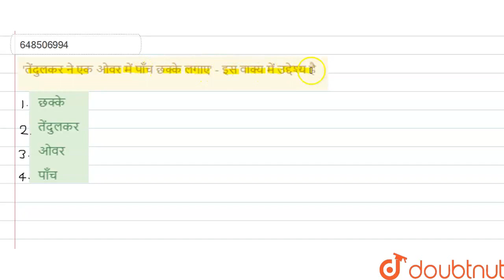\'तेंदुलकर ने एक ओवर में पाँच छक्के लगाए\' - इस वाक्य में उद्देश्य है | CLASS 14 | REET- II प्र...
\'तेंदुलकर ने एक ओवर में पाँच छक्के लगाए\' - इस वाक्य में उद्देश्य है
Class: 14
Subject: HINDI
Chapter: REET- II प्रश्न पत्र (2011)
Board:CTET

👉 Have Any Query? Ask Us.